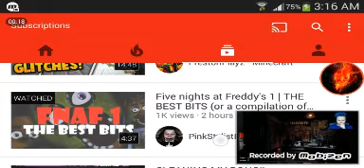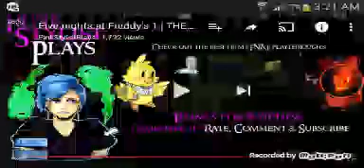GOOD COMPILATION!!!!!- Reacting to FNAF 1 Compilation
Well today we react to a fnaf compilation by pinkstylisplays.

NEXT REACTION- An AMV by The Pro